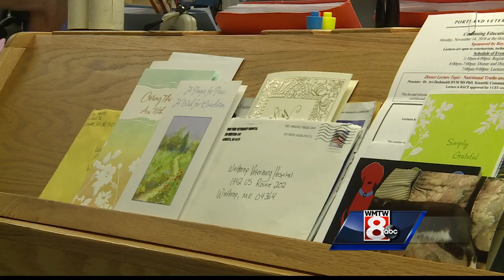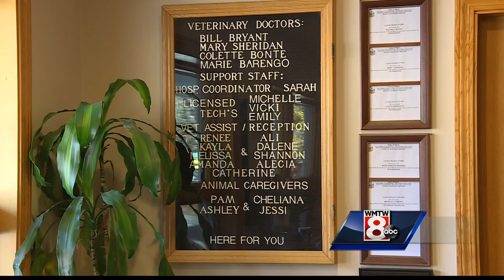Team at Winthrop Vet Hospital grieves loss of slain co-worker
Staff at the Winthrop Veterinary Hospital have taken in their co-worker Ali Balcer's 17 pets after Balcer and her husband were allegedly murdered by their son Monday.